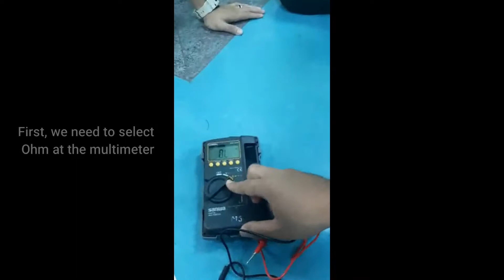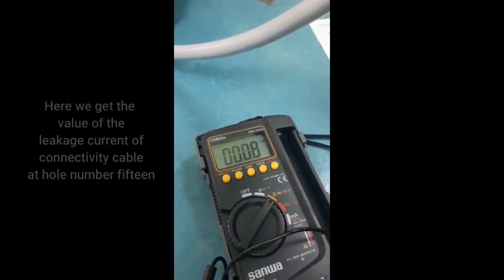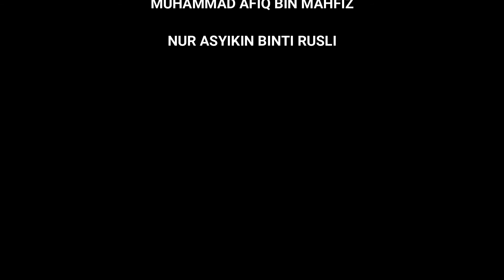EST & CONTIUNITY TEST C Arm KKTM Ledang Radiology